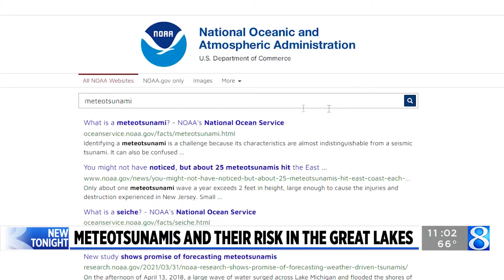How common are tsunamis on the Great Lakes?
On July 13, 1938, five people were killed after a type of tsunami hit Holland. Eighty-five years later, researchers say meteotsunamis in the Great Lakes occur more than some may think. (July 13, 2023)